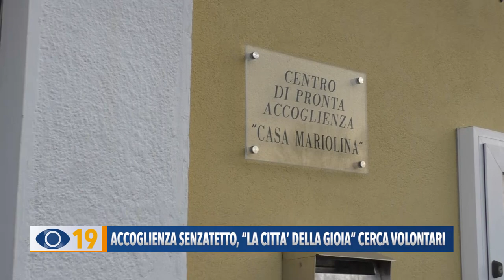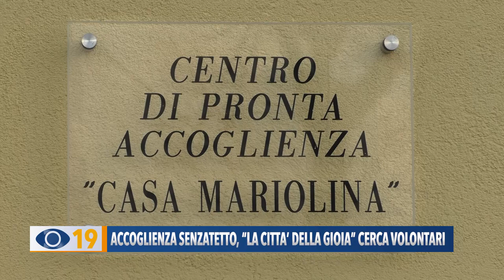Accoglienza senzatetto Pesaro: "La città della Gioia" cerca volontari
Accoglienza dei senza tetto a Pesaro, il presidente de “La Città della gioia” lancia un appello: “Abbiamo bisogno di volontari”.